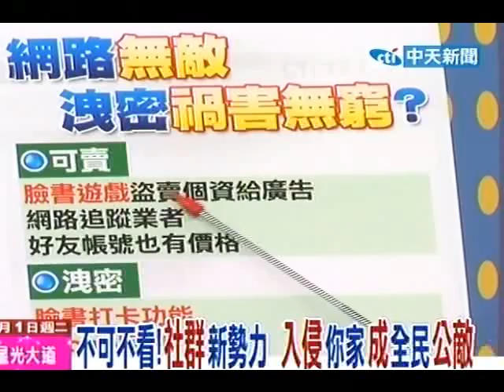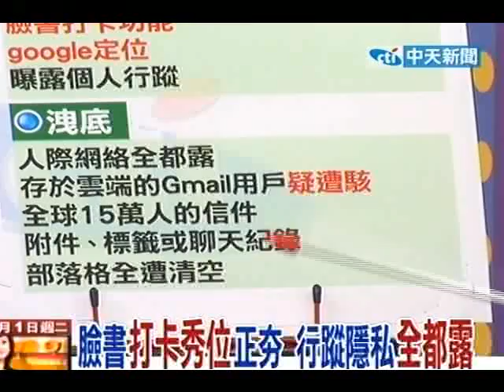新台灣星光大道20110301》不可不知！不臉書就沒事？錯！朋友會洩底(6)